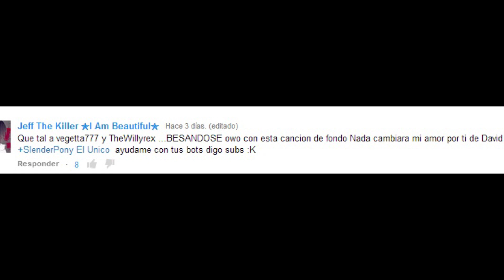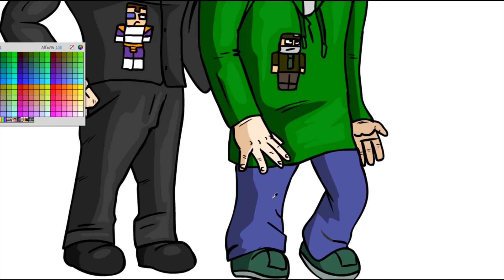Lo dibujo y ya #14 Willyrex y Vegetta777 besandose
link de descarga de la imagen en alta calidad (download the image)

RULES/REGLAS:

IMPORTANT TO READ/ IMPORTANTE DE LEER

English:
Dynamic. The comment with more likes, it'll be the drawing in my next video, I hope you like it. (No more two characters, no pornographic themes, backgrounds, excesive black humor etc). Thank you. No repeat the same idea.You have until 21/04/2015 before 12:00 am to send your own idea.

Español:
La dinámica es simple comenta algún personaje que te gustaría que dibujará, el comentario que tenga más likes ganará, se dibujará y se publicará en el siguiente video. Igual podrás descargar la imagen para uso personal totalmente gratis. Gracias por tu apoyo. (Puede ser cualquier cosa, no más de 2 personajes, no pornografia explicita, exceso de humor negro, no fondos (ciudades, bosques), no se pueden repetir las ideas) La música si no infringe derechos , la pondré, de no ser así escogeré la que mejor me parezca sin perjudicar el video. Tienen hasta el día 21/04/2015 antes de las 12am (Horario Mexico) para enviar tu idea.
(La idea repetida cuenta, pero de preferencia que den like al comentario si ya existe lo que desean que dibuje)